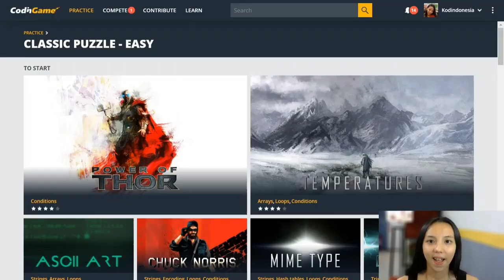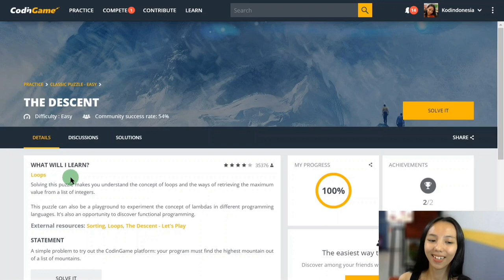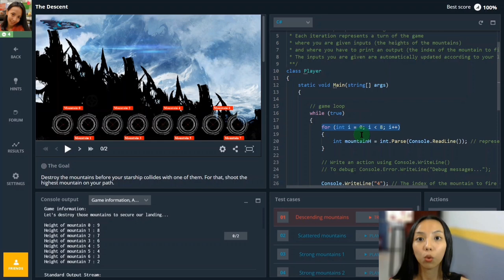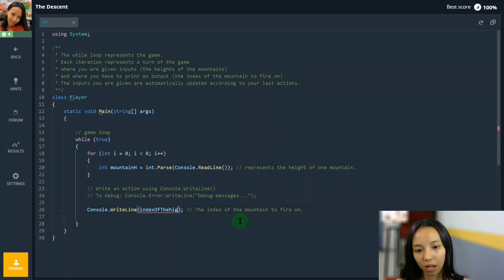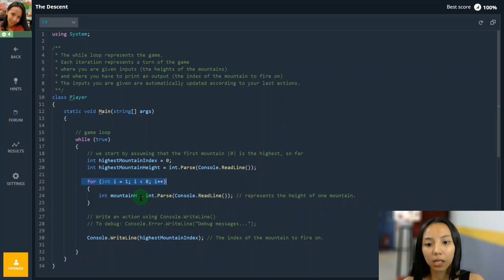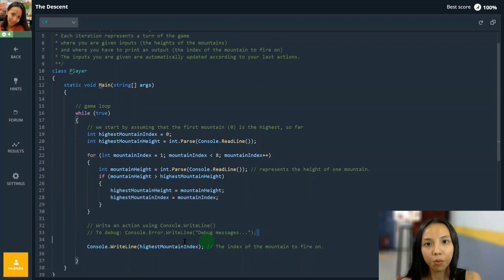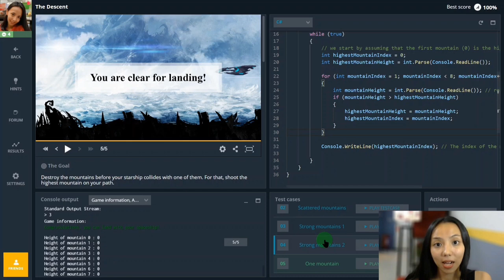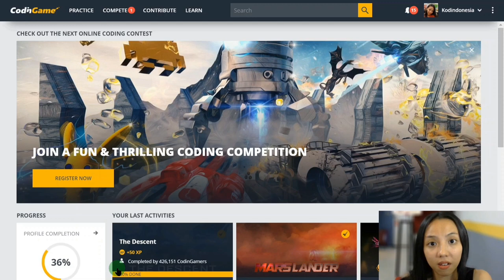Descent - C# tutorial - CodinGame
01:58  English starts here.

Introducing the 'for' loop

Topics:
03:31  loop within loop:  "for" loop within the "while" loop (game loop)
03:43  "for" loop is mostly used to iterate n times, with a counter variable
04:27  (1)  "for" loop initializes the counter
04:38  (2)  "for" loop verifies when to stop with a condition
04:49  (3)  "for" loop updates the counter. For example, i++ increases it by 1
05:57  coding the solution